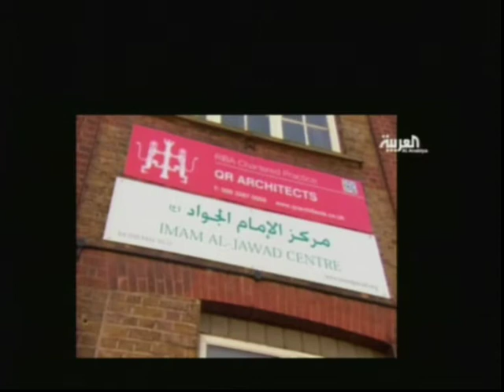ADYAN IRAN Khomeini fondateur de la Violence Islamique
David ABBASI سیاوش اوستا پاسخور زرتشت جهانی  است  Écrivain, historien, islamologue laïc inventeur de l'expression "Islam Politique" & " La nouvelle Laïcité" (laïcité+le Dieu individuel)
DAVID ABBASI En Directe Tous les lundis & Chaque Dernier Samedi du Mois dès 23H sur Radio RIM 95.2FM
La laïcité n'est contre aucune religion et laïcité n'est pas une religion mais le respect des lois républicaines, aucune religion ne doit pas imposer ses rites et ses cultes et ses idoles a la société non plus à la membre de sa famille!«David ABBASI »
Toutes les activités culturelles, télévisées, radiophoniques de David ABBASI sont bénévoles , nous avons besoin de votre aide, envoyez nous vos petits ou grands DON par paypal  ou chèques à l'adresse ci-dessus
Institut AWESTA - 66 av des CHAMPS ELYSEES 75008 PARIS FRANCE
معنی نامهای تازی و عدم توجه والدين ما جهت استفاده از نامهايی که معنای بدی دارد 7000 ans de Civilisation  بزرگان جهان درباره زرتشت چه گفته اند   نيايشهای اوستايی   زن در انديشه اوستا   جشنهای اوستايی   چرا يهوديان از اصل ايرانی هستند  کعبه يک آتشکده ايرانی بوده است ودهها مطالب خواندنی ديگر به همراه ـ پيامهای مهربانانه ۱۹ خردمند و انديشمند بزرگ جهان آريائی: در باره سياوش اوستا و کتاب آئين اوستا   نخست دکترکوروش آريامنش:شاد باش به سياوش اوستا
دکترخوشنام آوازه:اوستاوشاعران
دکترشاهرخ احکامی:تاثيرانديشه های سياوش اوستا در ميان ايرانيان
دکتر مسعود انصاری:سياوش اوستا پيشگام جنبش نوزائی انديشه گری در جهان اسلام
دکتر ناصر انقطاع:آئين اوستای سياوش اوستا
فريدون توفيقی:آئين اوستا نتيجه سالها تلاش و پژوهش
کيوان د شتی:سياوش اوستا در راه گسترش فروغ فرهنگ ايران کم مانند است
دکتر خرم راشدی:اگر يک دهم از ملت ما بسان سياوش اوستا تلاش می کرد؟
داود ر مزی:سخنی کوتاه درباره ی خالق کتاب «آئين اوستا»
مسعود سپند:من هزاران سال است که سياوش اوستا را ميشناسم
استاد هوشنگ سيحون:خطوط نفوذی فرهنگ و تمدن ايران در جهان
دکتر عزت الله همايونفر:سياوش اوستا پر کارترين   بهای این کتای بیست یورو
تازه ترین کتاب استاد سیاوش اوستا ببازار آمد
PREFACE de Henri CAILLAVET Sénateur, Ministre
Cet important ouvrage de David ABBASI instruit et questionne. Mais il a aussi le mérite d’éclairer la personnalité de l’auteur, esprit lucide et critique, s’efforçant toujours de jouxter au plus près,
  سیاوش اوستا , Ecrivain, Historien, Président Institut Awesta, PersianCnn et Porte parole de New Zoroastriens du Monde, Auteur de  plus de 120 ouvrages et 5000 Articles et et plus de  7000 Heures d'émissions Radio Télévise.
David ABBASI, rénovateur et inventeur des idées pour une laïcité mondiale et la spiritualité individuelle. Il est à l’origine de l’utilisation du mot « Islam Politique » depuis 1980 …… et le lancement d’une vision critique sur la politisation de la religion (l'islam). En 1984, en s’appuyant sur l’histoire de l’Islam, il a publié les versets que le prophète de l’Islam avait lui-même qualifié de sataniques (son livre « Les Secrets de l’Islam » Page 99).
David ABBASI pour la première fois, il a sorti l’origine de la terreur dans l’histoire de l’Islam (l'origine de la terreur publier dans "panoramiques 2000" L'islam est-il rebelle à la libre critique?)…… Et il a attiré  l’attention du monde sur une vérité oubliée à savoir qu’il n’existe pas une civilisation arabe ni musulmane mais des pensées et des civilisations arabophones…(son livre « Islam Tope Secret !! »). et son article: Quel monde arabe? Plutôt les pays arabophone!